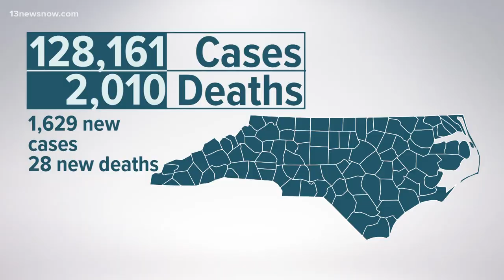Neighbors rebuilding in Suffolk after Tropical Storm Isaias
Residents in Suffolk have a lot of work to do to put their lives back together, after strong storms from Isaias barreled through on Tuesday morning.